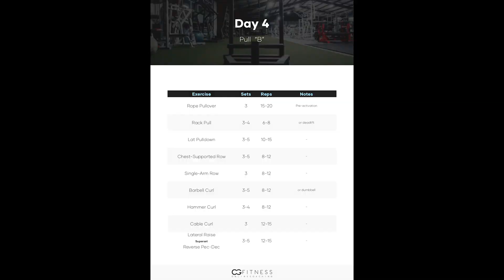CHANGING MY YOUTUBE CONTENT/ CG DAY 3